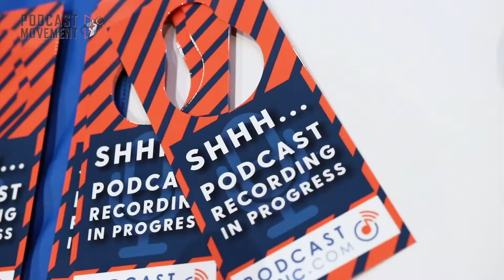Kerry-Ann Reid-Brown PM19 Interview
Kerry-Ann Reid-Brown is the founder of Breadfruit Media. She share a little bit about herself in this PM19 interview from Creators Group.